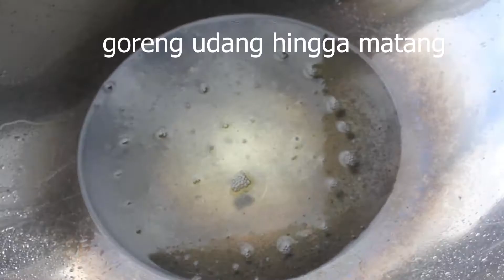ASMR cooking Sounds UDANG CABE IJO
bahan :
500 gr udang
10 cabe ijo
10 siung bawang putih
1/2 bawang Bombay
2 sdm air jeruk nipis
4 lembar daun jeruk
kecap manis secukupnya
garam secukupnya
kaldu ayam
3 sdm saus tomat